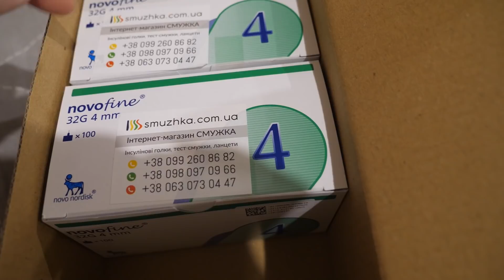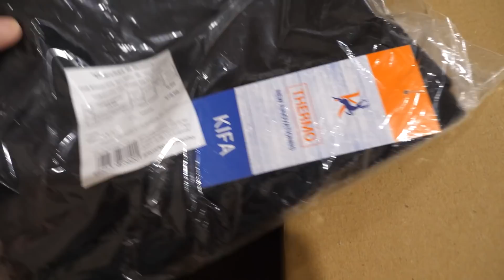VLOG Украсили арену муравьям. Алиса печёт блины